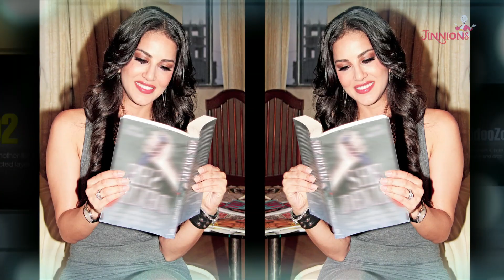Did You Know? - Sunny Leone | Most Interesting & Unknown Facts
Here we share lesser known and interesting facts about HOT Superstar Sunnny Leone!

⦿ What's The First Thing You Notice About Opposite Sex??